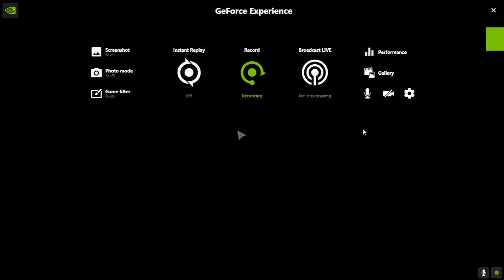Deep Rock Galactic with THE IDJIT - Part 25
Flyin dwarves